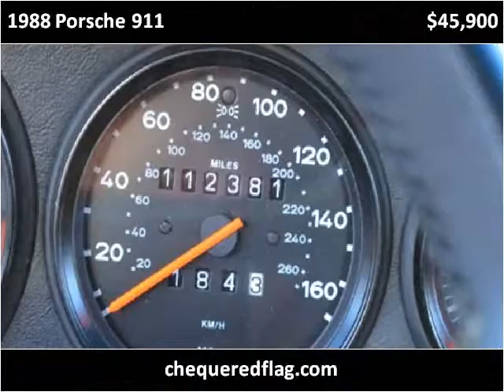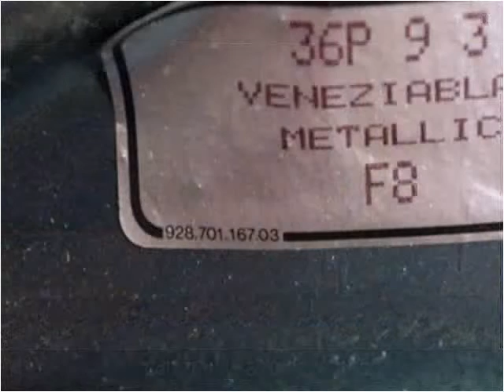1988 Porsche 911 Used Cars Marina Del Rey CA